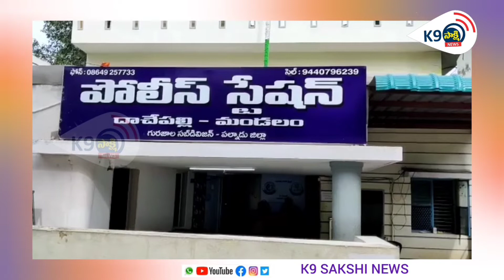10 lakhs worth of Khaini Pattiveta..*K9 SAKSHI NEWS*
*K9 SAKSHI NEWS*